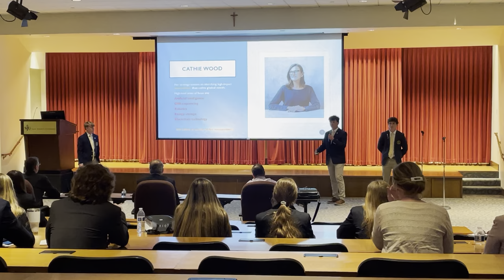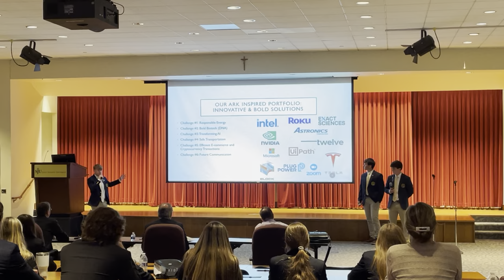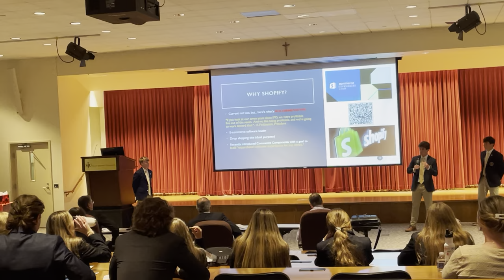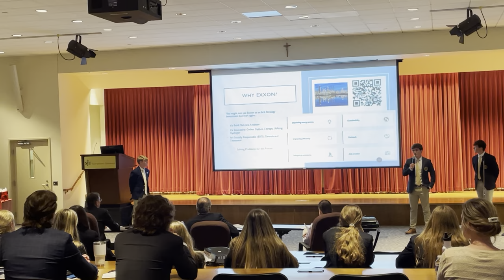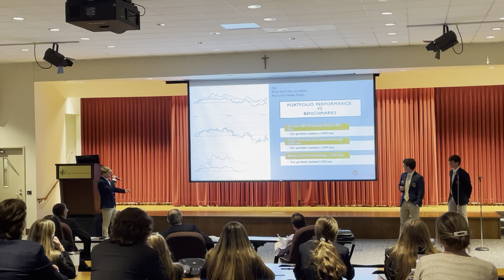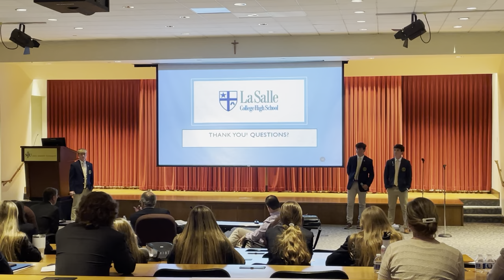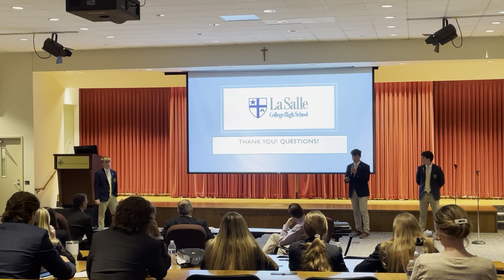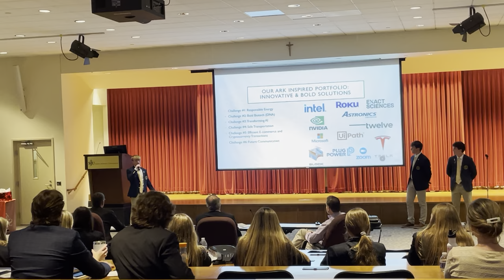LSCHS Investment Presentation Apr 20 w2023